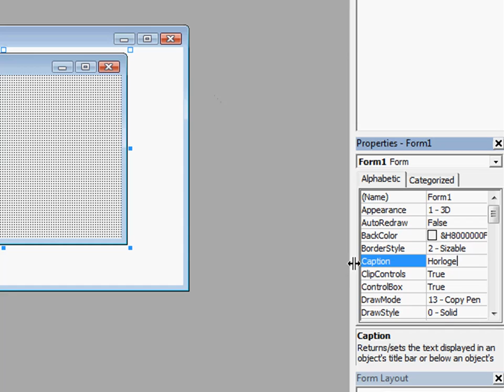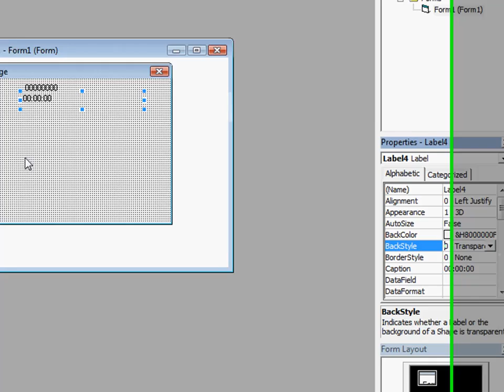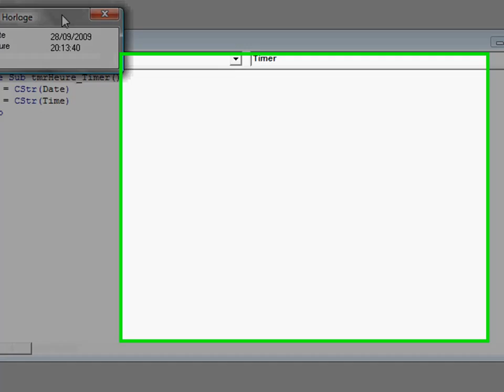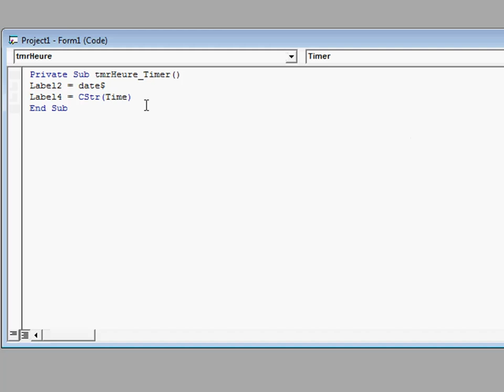Creer une horloge en Visual Basic 6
Voici un tuto pour montrer comment créer une horloge en VB6

Le code :

Cstr(Date)

ou

Date$

Cstr(Time)

ou

Time$